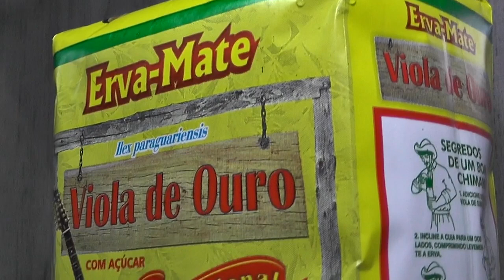CONHEÇA MALLET UMA CIDADE QUE RESPIRA SUAS CULTURAS E MANTÉM SUAS TRADIÇÕES